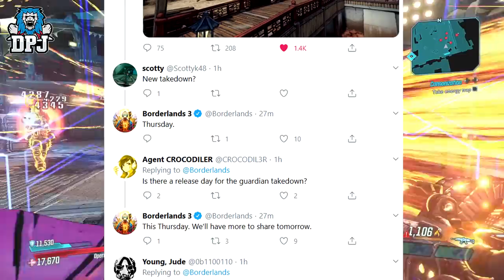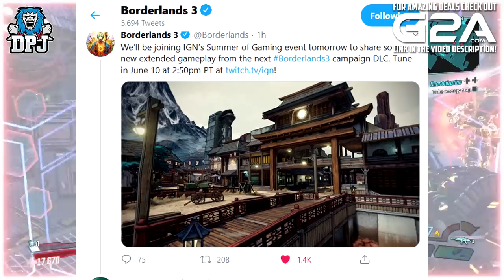GUARDIAN TAKEDOWN RELEASE DATE CONFIRMED - NEW INFO - Borderlands 3 Takedown At The Guardian Breach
Borderlands 3 Takedown At The Guardian Breach Release Date.